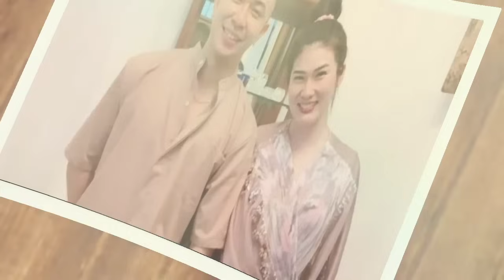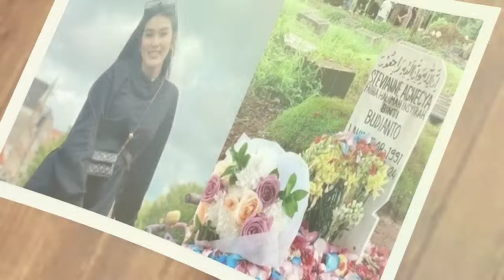Sungguh Tragis😭 ! Makam Stevie Agnesia Kembali DiBongkar Untuk Dilakukan Otopsi